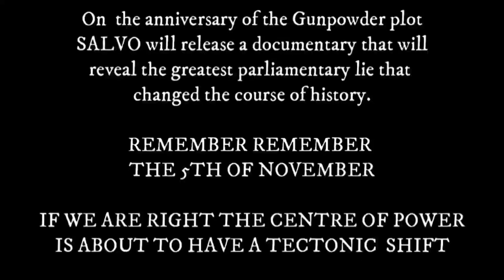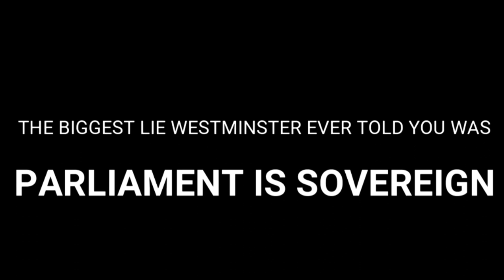Scottish independence: Something Monumentous Just Might Be About To Happen (See Description)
On Saturday 5th November 2022, The forthcoming Salvo documentary on the lie that changed the face of the world we live in today and not for the better will be released, so Remember Remember the 5th of November.